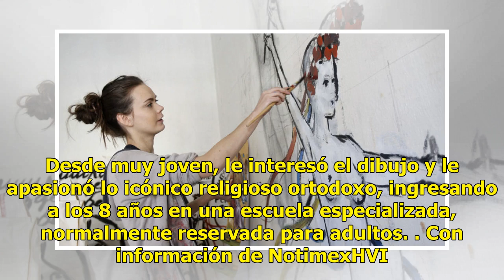Se suicida en París Oksana Chatchko, cofundadora de Femen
La cofundadora del grupo feminista Femen, la ucraniana Oksana Chatchko, se suicidó la víspera en su departamento en París, anunciaron hoy fuentes de la organización. En declaraciones a medios locales, la actual líder del grupo feminista, Inna Chevtchenko, precisó que el cuerpo sin vida de la cofunda...